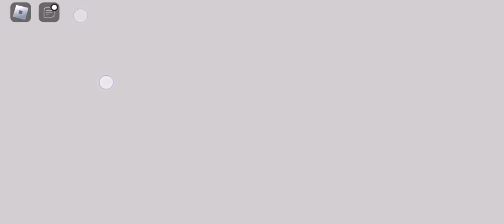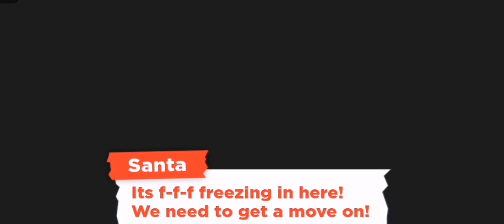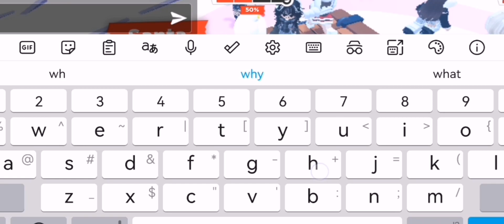22 December 2023